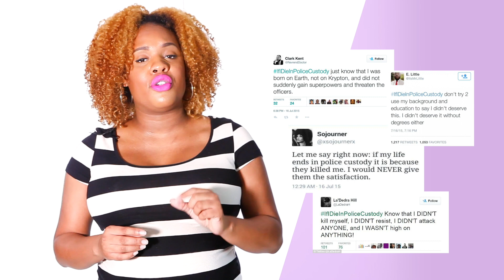Let LESLIE Tell It [57: Action vs. Ghostface, Fantasia Marries, Chris Brown Trouble]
THIS WEEK: Dems don't care about black people? Action Bronson comes for Ghostface Killah, Fantasia gets married and Chris Brown is in trouble ... again?